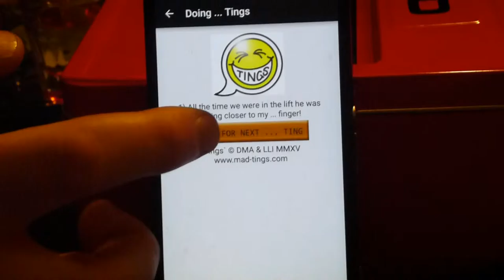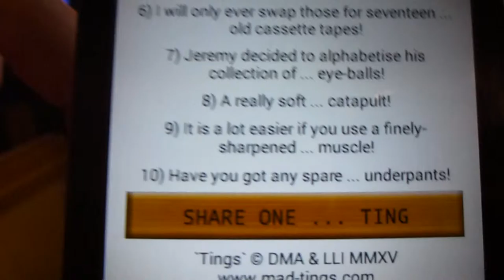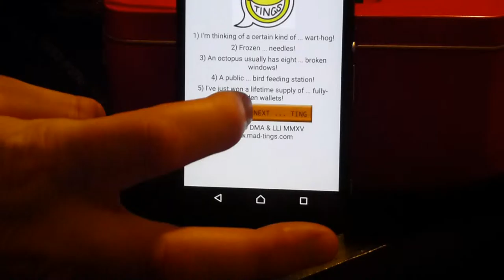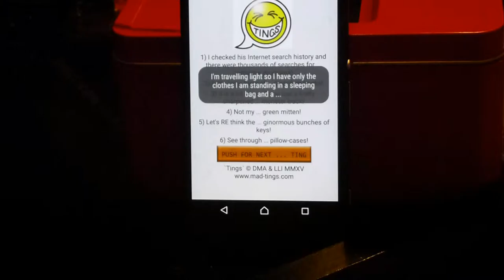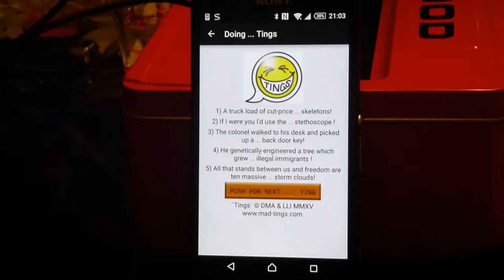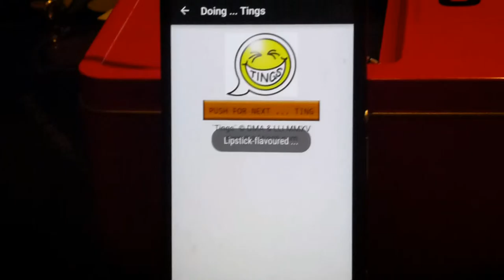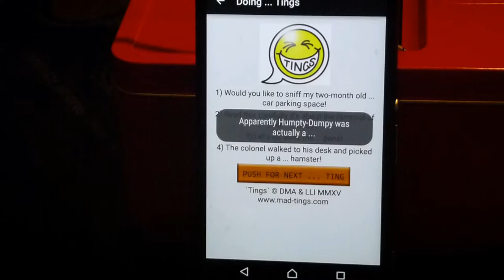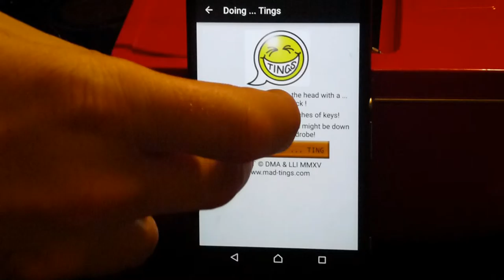'Tings!' - for when you need to be ... LOLLIER !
'Tings!' @ Google Play
"What's pink, wrinkly, and hangs out your ... dungarees!"

'MANIC MINERS' @ Steam
"Fancy tossing your TNT at a Steam friend" ?-)

'BallBeARing' @ Google Play
"The only game with two balls, that you can play with one hand" ?-)